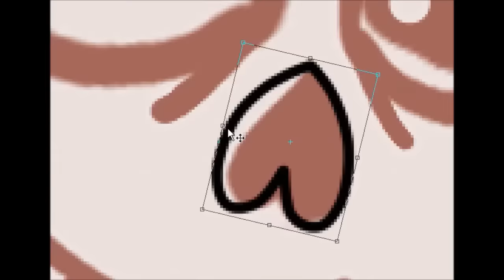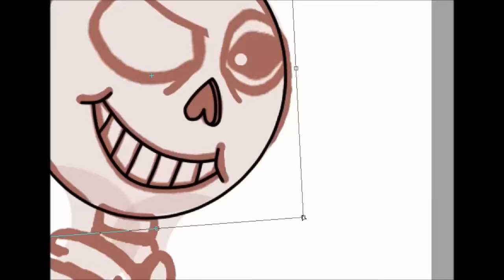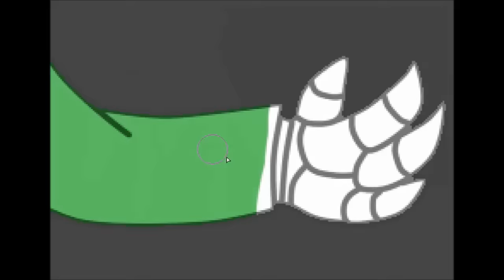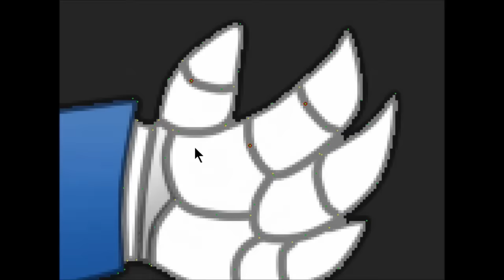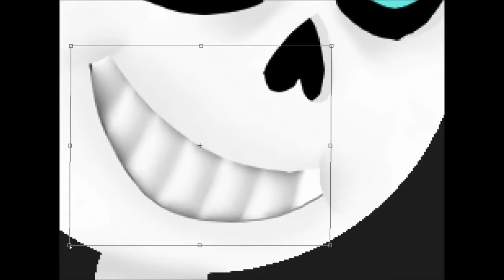Undertale - Frisk and Sans Speedpaint - By Tiger MC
I really like the gaaameee :3 :3 :3

I think Sans looks better with a hoodie :p

Zene :

Stronger Than You (Undertale Parody Response) cover【rachie】♥

Sans Battle - Stronger Than You (Undertale Animation)